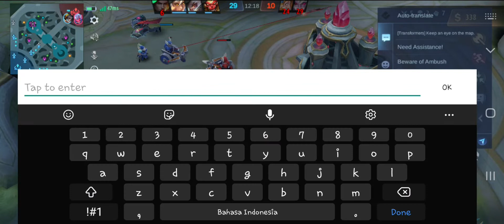User badang wajib Nonton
para user badang wajib nonton gaes build badang tersakit